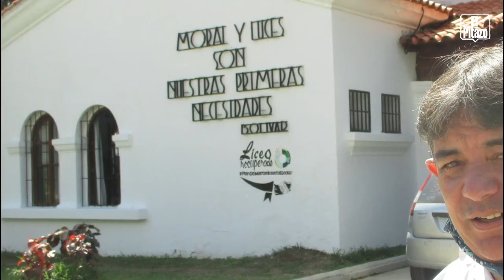Wilmer Benítez: "Nos toca enfrentar con nuestros vecinos las necesidades"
El líder social Wilmer Benítez de la parroquia Sucre es incansable, recorre su Catia adorada toda la semana, habla con sus vecinos, conoce de las necesidades que los aqueja, apuesta, lucha por la municipalización de su parroquia por ser la más poblada de Caracas. Wilmer sueña que su gente entienda la importancia de asumir su rol de ciudadano .